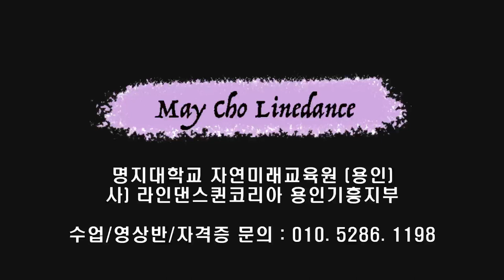Italodisco 2023 Line Dance (Improver:Adelaine Ade) - Tutorial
Count : 64
Wall : 1
Level : Improver
Choreographer : Adelaine Ade (INA) - September 2023